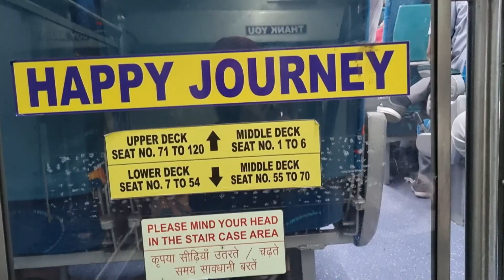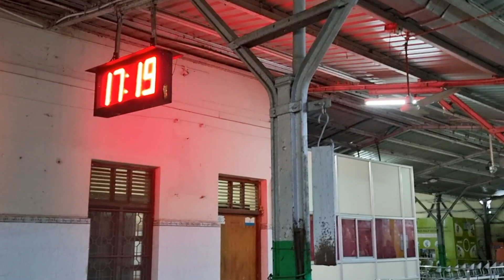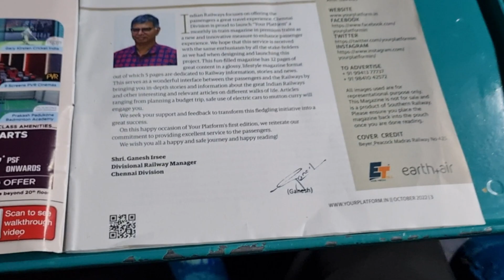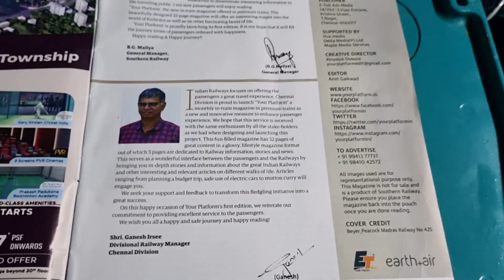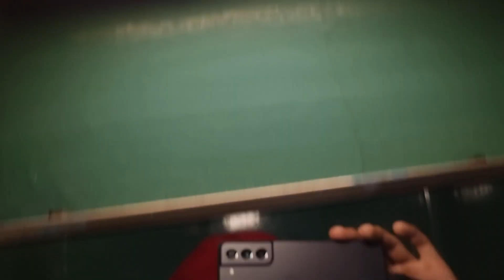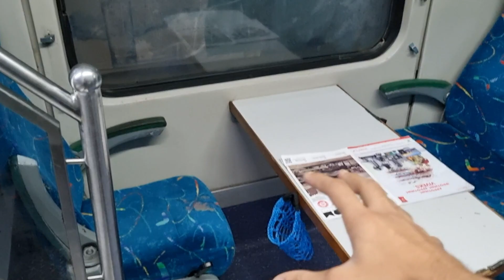Double Decker Express Train Journey From Bangalore To Chennai... *Ye Option Bhi Hona Chahiye*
Karnataka Sampark Kranti Full Journey...